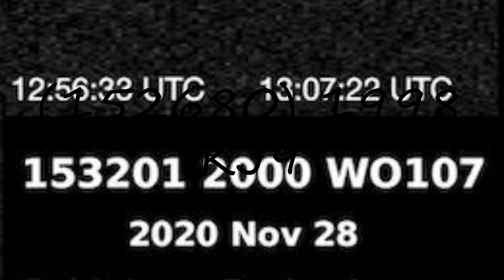How to pronounce (152680) 1998 KJ9?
How to pronounce (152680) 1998 KJ9? say (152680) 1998 KJ9! How to say (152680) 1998 KJ9. How to pronounce (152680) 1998 KJ9 correctly.  Learn the pronounciation (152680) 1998 KJ9! Expand your vocabulary, learn (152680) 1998 KJ9 word. Use this free pronunciation guide to practice words at a time. Learn for free. Thank you for viewing, please like or subscribe! hoe om te sê, si të thuash, እንዴት እንደሚናገር, wie sagt man, comment dire, come dire, como dizer, как сказать, nasıl denir, cómo decir, 怎么说,